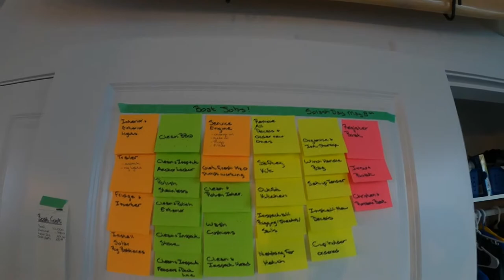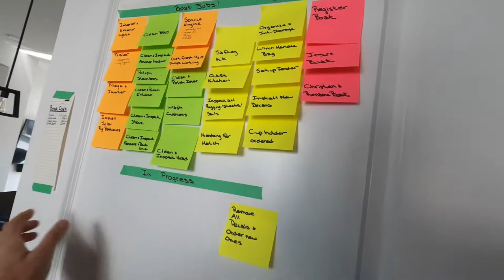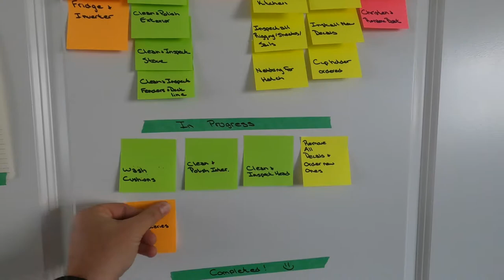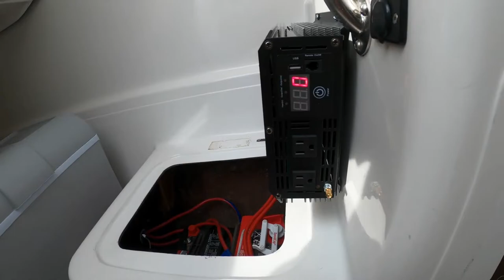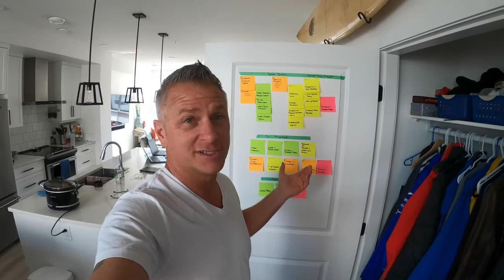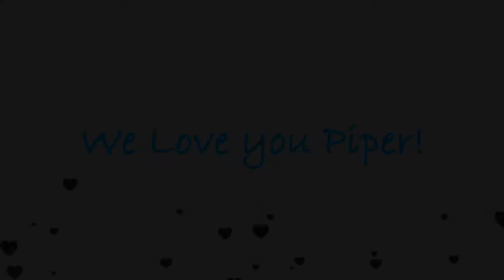Hello and...Goodbye | MacGREGOR Refit Okanagan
This week has been a whirl wind of changes. We have had so many ups and downs as we navigated our way through the beginning of our new adventure.
The mental and physical labor is at an all time high as we are trying to get our new MacGregor 26X in the water and ready for summer fun action 😎
Our refit is really taking shape and the new turtle is coming together 🛠 The to do, and wants list is very long but those who know us well, know we do not do anything small.. Go BIG or go home. As Josh always says, we are like insulation, open the bag and we explode everywhere.
In the midst of all this activity we had to make one of the hardest decisions a person can make. We said goodbye to an integral part of our family. Our foursome is now a threesome 💙
It seems with this summer coming our way all our regular activities have changed and it is time to create a new reality, completely different from the past.
Welcome aboard as we expand our horizon and prepare to take on the mighty Okanagan Lake ⚓

We love you Piper🐾💙

🎶Music🎵
Angle Disco by Rex Banner
Modern Disco by Rex Banner
State of Mind by Sdven